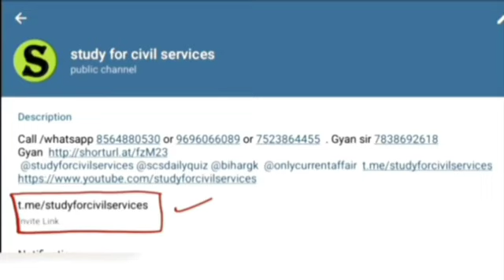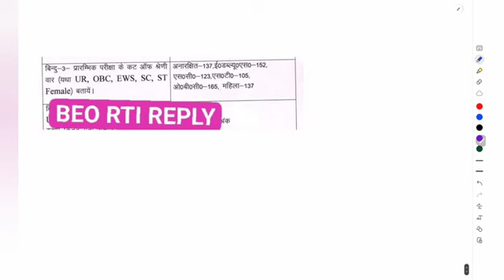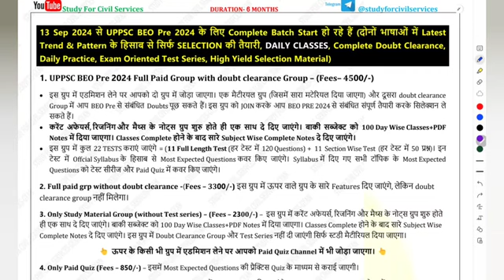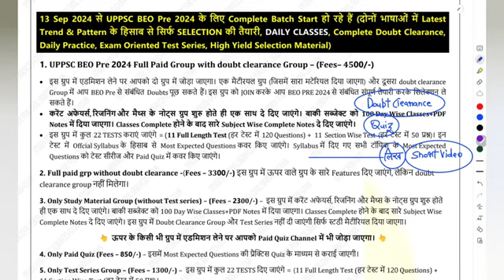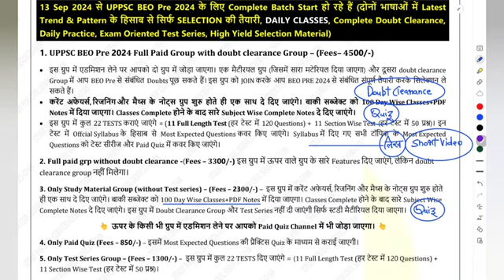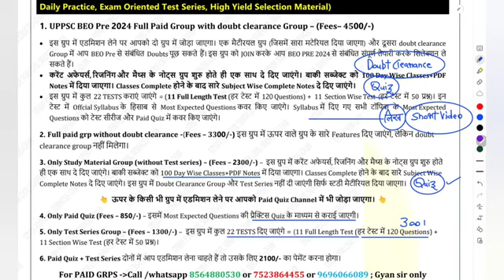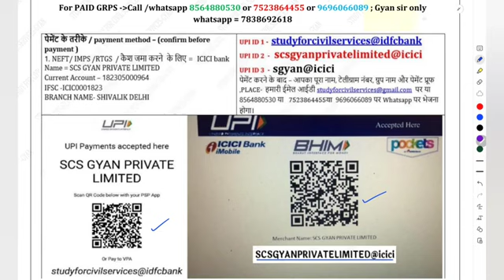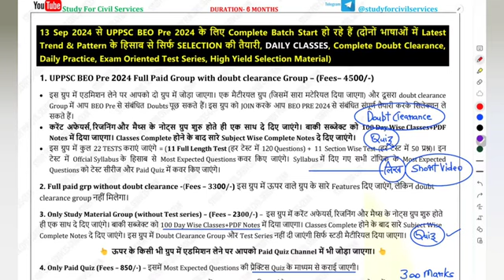BEO 2024 VACANCY? exam ki taiyari | beo in up 2024 preparation Gyan sir course best online coaching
khand shiksha adhikari block education officer 2024 vacancy notification kab ? number of posts ?  latest syllabus and pattern?
BEO  2024 vacancy ,official notification ? how to apply? syllabus & pattern change .age limit , eligibility criteria ,educational qualifications, previous year cut off & previous year question paper ,negative marking full details . Uttar Pradesh public service commission prayagraj ki latest updates
beo vacancy in up 2024 preparation syllabus khand shiksha adhikari taiyari full online paid course
beo 2024 vacancy notification latest news syllabus pattern preparation taiyari notes test series best study material notes online coaching

खंड शिक्षा अधिकारी block education officer up uppsc beo की FREE FREE सिलेक्शन वाली तैयारी करनी है तो सबसे पहले telegram को google playstore से install करिए
ये फ्री टेलीग्राम जरूर follow करते रहना 👇
BEO 2024
Is video ko pura dekhiye👇 sari cheejein batayi gayi hai plz read full msg nd watch this video completely 👇Jo jaisa bataya gaya hai waise hi milega . Ye starting commitment video hai👇
दोनों भाषाओं मे UPPSC BEO 2024 के 4 paid group खुलने जा रहे है
BEO 2024( BEST online course - सिलेक्शन मैटीरियल)
1. BEO 2024 FULL PAID GRP with discussion = 4500
2. BEO 2024  FULL PAID GRP without discussion = 3300
3. BEO 2024 only study material ( no test series , no discussion)= 2300
4. BEO only test series ( 10 FULL + 11 SECTIONAL OF 50 questions ) fees  = 1300
5. BEO 2024 PAID QUIZ fees  = 850
Test series + paid quiz total fees  = 2100
अगर 4500 वाला join किया तो सब कुछ उसी मे मिलेगा , कोई और ग्रुप अलग से JOIN नहीं करना पडेगा
किसी भी ग्रुप को ज्वाइन करने से पहले ये वीडियो ) पूरा जरूर देखें , पूरा वीडियो देखने के बाद ही ग्रुप ज्वाइन करें
पेमेंट के तरीके / payment method – ( confirm before payment)

पेमेंट करने के बाद – आपका पूरा नाम, टेलीग्राम नंबर, ग्रुप नाम और पेमेंट प्रूफ ,PLACE- हमारी ईमेल आईडी पर या 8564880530 या 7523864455 या 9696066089 पर Whatsapp पर भेजना होगा . after payment – please send these 5 details to email id or whatsapp to 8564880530 or 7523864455 or 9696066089

1.  name
2.  telegram number
3- payment proof ( with reference no / pic /  send imps or reference no or Mobile msg to cross verify)
4. purpose of payment
5. place of payment
Some rules –
1. No REFUND  in any case
2. Full payment in advance ( no installments )
4. This group is strictly  for study purpose ( if u r a serious student , and want guidance – then only join) अगर आपने DISCUSSION GRP में कोई बदतमीजी / गालीगलौज misbehave किया तो आपको ग्रुप से तुरंत निकाल दिया जाएगा
5.  All study material will be provided only in pdf  / voice lecture notes / videos format ( only  in telegram channel )